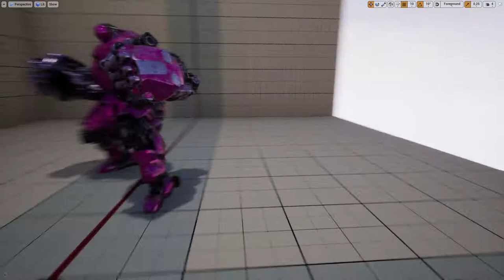Another test - Different Idle Animations